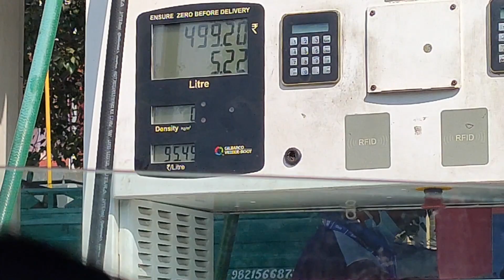CHIYU IS HAPPY WITH HER BMW 😊😊 || VLOG 0062